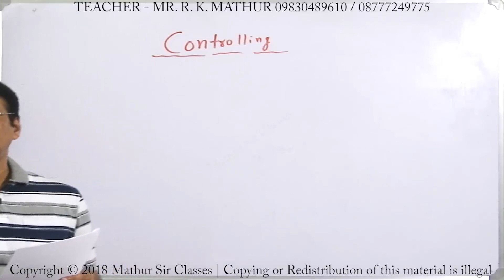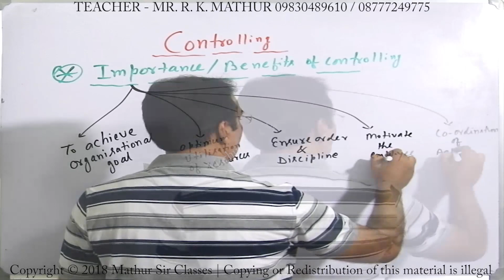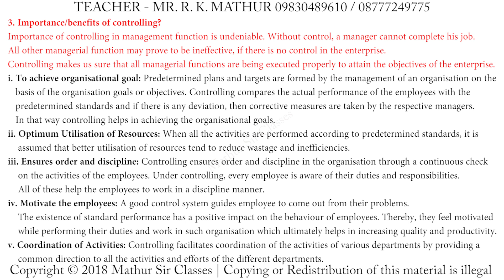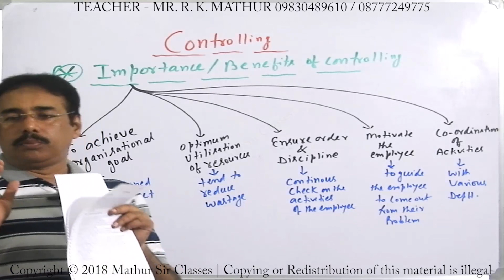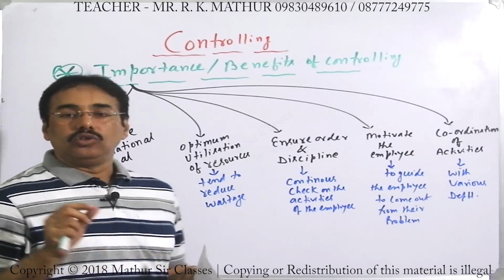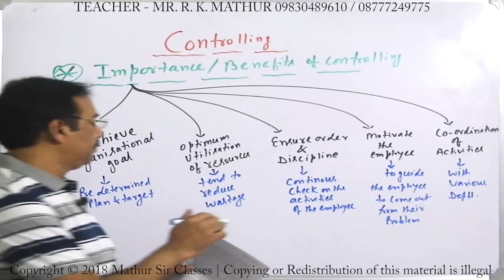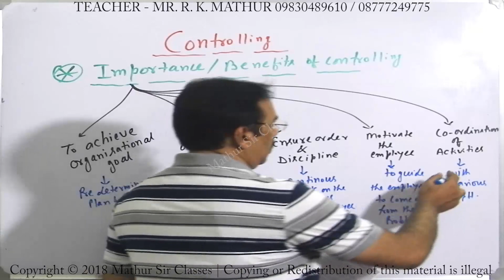Importance of Controlling or Benefits of Controlling | Business Studies | Mathur Sir Classes